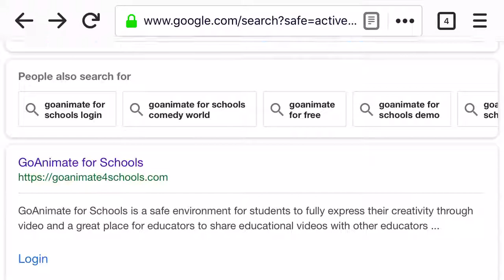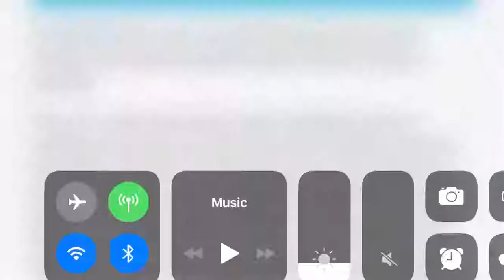GA4S Is Getting Shut Down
It's because of Adobe Flash Going Extinct in 2020. I'm not gonna make any anti-Alvin Hung videos out of it. I recommend that people take screenshots of their characters & backgrounds & store them somewhere safe like Google Photos.